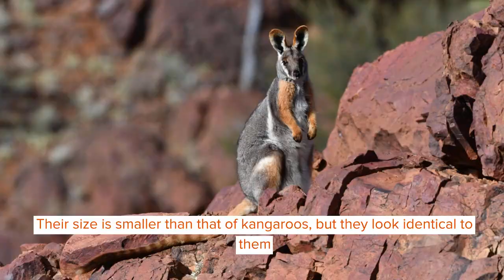Yellow-footed Rock-wallaby Facts You’ll Never Forget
The yellow-footed rock-wallaby (also called a ring-tailed wallaby) is the most attractive of all 30 species of wallaby. It has a striking coloration that makes it easy to notice. Its patterned fur is brightly colored with an overall coloration that is fawn-gray, that gets lighter on its belly. It has a white band running down its side and a dark-brown one stretching down its back and it gets its name from its rich orange-to-yellow-colored forearms, hind legs, and feet. It ranges between  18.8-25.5 in (48-65 cm) in head-to-toe length and can be quite heavy, weighing between  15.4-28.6 lb (7-13 kg).

It belongs to the family Macropodidae and its scientific name is Petrogale xanthopus. It can be spotted on ridges, rocky outcrops, and cliffs in semi-arid regions of Queensland, New South Wales, and South Australia. It is a herbivorous animal that feeds upon grasses as well as the leaves of shrubs and trees in its rocky habitat. Keep reading to get to k